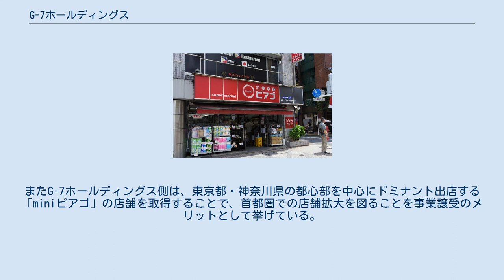G-7ホールディングス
株式会社G-7ホールディングス（ジーセブンホールディングス）は神戸市須磨区に本社を置く持株会社である。
傘下の事業会社はカー用品店「オートバックス」、スーパーマーケット「業務スーパー」などのフランチャイズ加盟や二輪車店「バイクワールド」、ミニコンビニ「miniピアゴ」、農産物直売所「めぐみの郷」などの自社ブランド店舗展開を行っている。
 1975年（昭和50年）10月、兵庫県加古川市のボウリング場「セブンボウル」駐車場内で、創業者の木下守が開業したカー用品店「オートセブン加古川店」として創業した。
 1995年（平成7年）4月、株式会社オートセブンに社名変更。
店名・社名の由来は、創業地の「セブンボウル」とラッキーセブンにあやかり、自動車を意味する「オート」を組み合わせ「オートセブン」としたもの。
 主にオートバックスのフランチャイジーとして自動車関連事業を運営してきたが、2002年4月に子会社として株式会社サンセブン（現：G-7スーパーマート）を設立し、神戸物産を本部とするフランチャイズ制スーパーマーケット「業務スーパー」のフランチャイジーとして食料品小売事業に進出した。
 2004年4月には子会社として株式会社バイクセブン（現：G-7バイクワールド）を設立。
2006年以降は企業買収により規模と業種を拡大し、自動車・オートバイ事業、食品製造・販売事業を2本の柱としてグループ会社を増やしていく。
 2005年7月に創業30周年を記念し、企業グループ名を「G-7グループ」とし、翌2006年4月のホールディングカンパニー制への移行に伴い、現社名の「G-7ホールディングス」へ社名変更した。
「G」は「グローバル」「ガッツ」「グループ」を表し、創業時の店名「セブン」を合わせて「G-7」とした。
2012年から2016年にかけて、グループ会社の社名変更を行い「G-7」ブランドへの統一を図った。
 2020年4月1日には、株式会社パン・パシフィック・ インターナショナルホールディングス (PPIH) 傘下のユニー株式会社より、株式会社99イチバの株式を取得し完全子会社化、小型スーパー「miniピアゴ」事業を譲受した。
事業譲渡の理由として、PPIH側は「選択と集中」を挙げ、業務スーパーなど食品小売業を手掛けるG-7ホールディングスの事業内容が小型スーパーと親和性が高いためとしている。
またG-7ホールディングス側は、東京都・神奈川県の都心部を中心にドミナント出店する「miniピアゴ」の店舗を取得することで、首都圏での店舗拡大を図ることを事業譲受のメリットとして挙げている。
 miniピアゴ 西小岩店 （G-7グループ入り後）